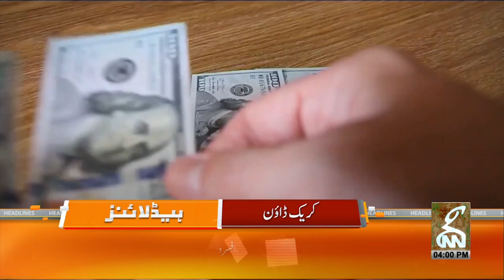Big Setback To Pervaiz Elahi From Court | News Headlines | 04 PM | 06 September 2023 | GNN